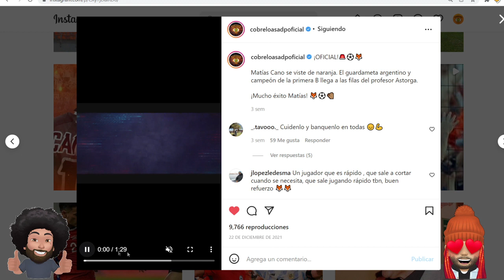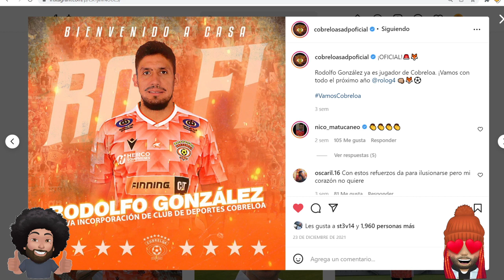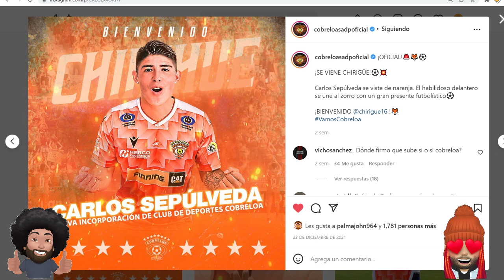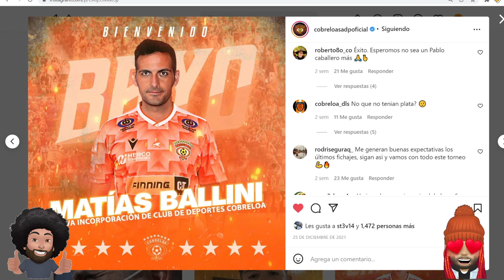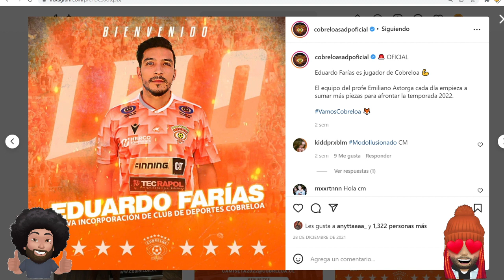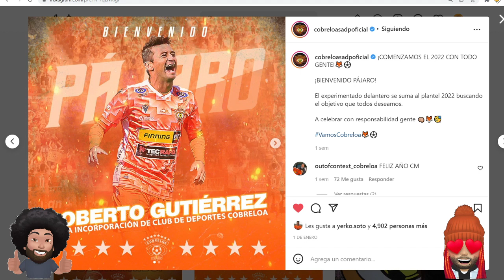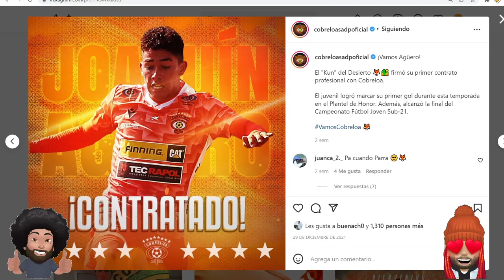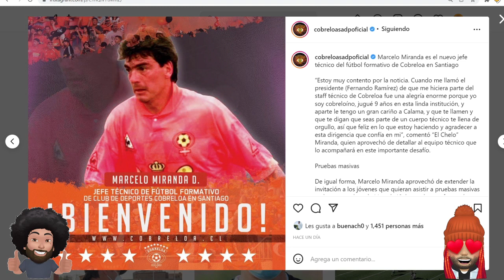REFUERZOS, llegadas y contrataciones ! | Noticias Cobreloa